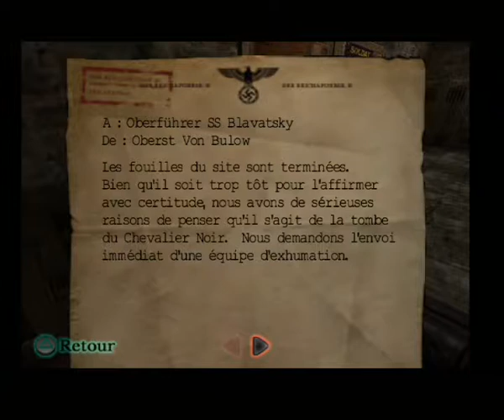Return to Castle Wolfenstein #10 - Dans le château - Let's play FR